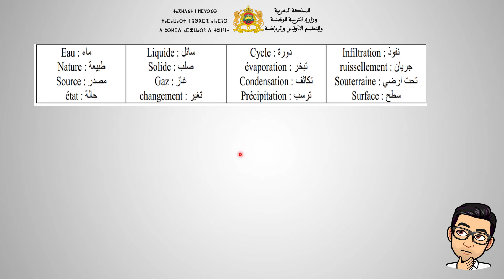السنة الاولى اعدادي : مصطلحات علمية مهمة لمادة الفيزياء لجميع الدروس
السنة الاولى اعدادي : مصطلحات علمية مهمة لمادة الفيزياء لجميع الدروس 2024